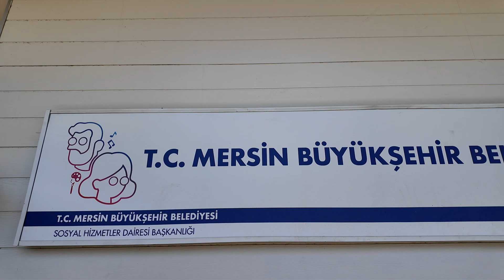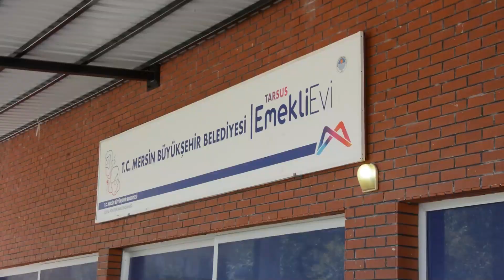BÜYÜKŞEHİR, EMEKLİLER HAFTASI’NDA YAŞ ALMIŞLARI MUTLU ETTİ